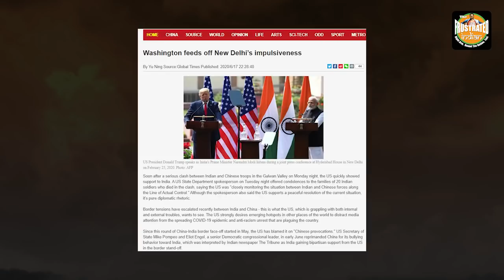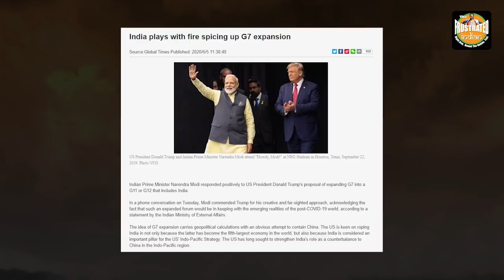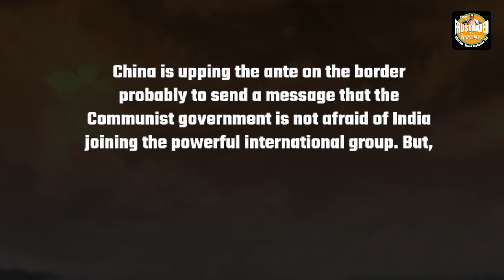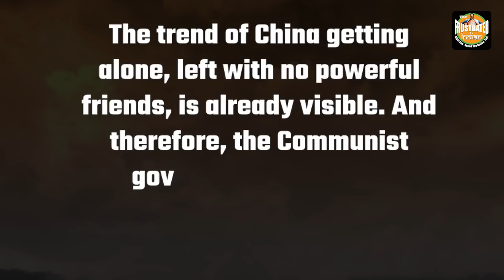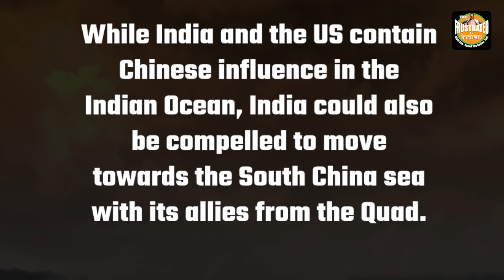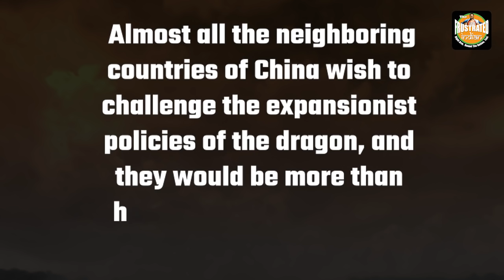China’s biggest nightmare- An Indo-US alliance